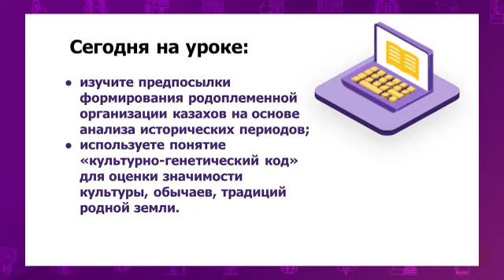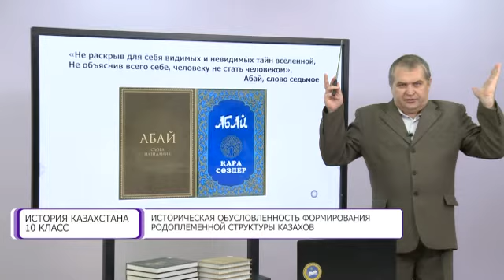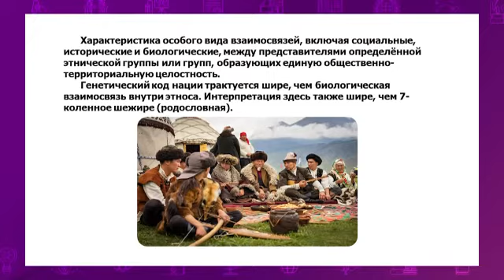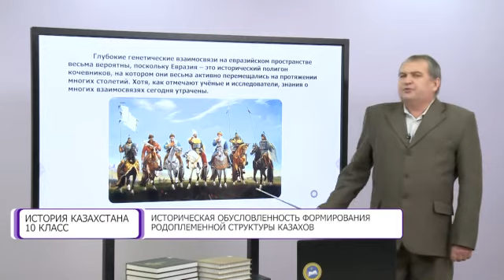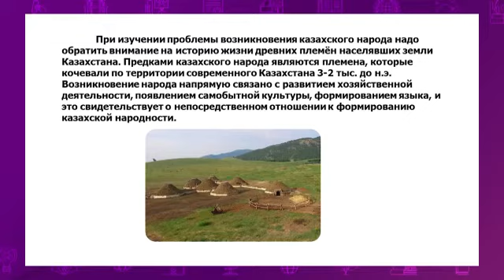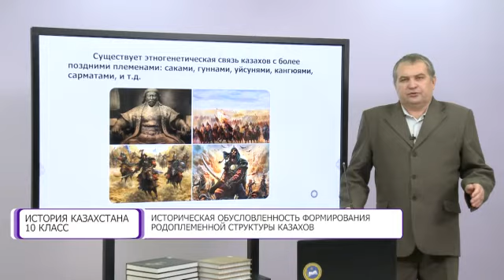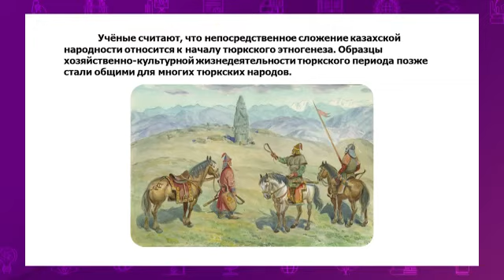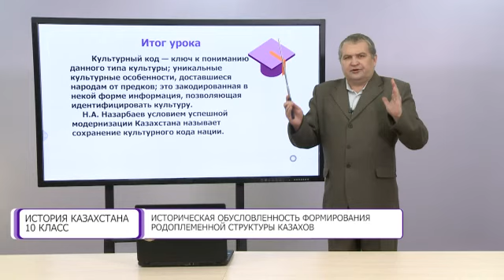История Казахстана. 10 класс. Историческая обусловленность формирования родоплеменной структуры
Тема урока: Историческая обусловленность формирования родоплеменной структуры казахов /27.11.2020/